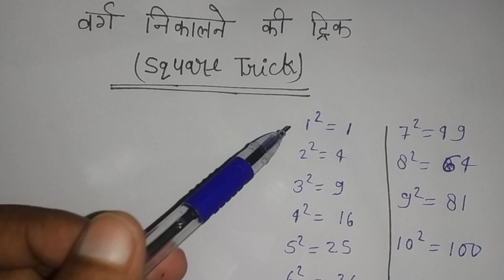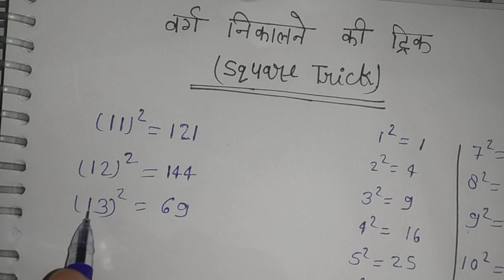वर्ग निकालने की ट्रिक (square trick)